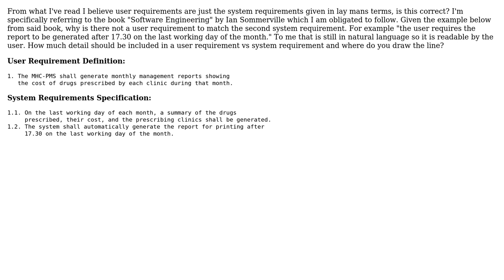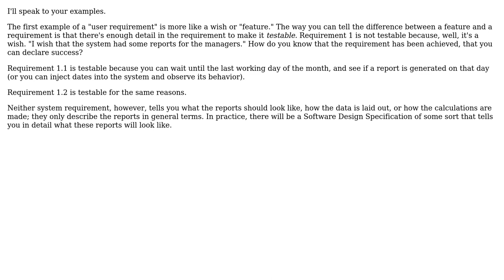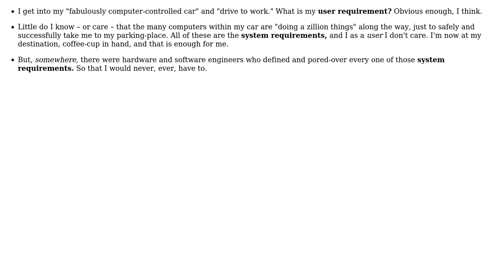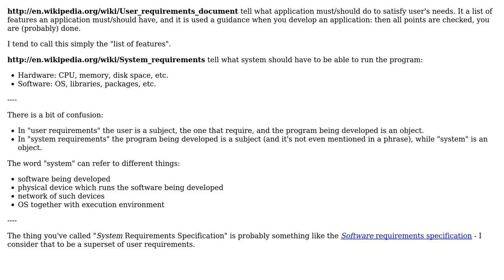Software Engineering: What is the difference between user requirements and system requirements?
With thanks & praise to God, and with thanks to the many people who have made this project possible! | Content (except music & images) licensed under CC BY-SA | Music | Images & others | With thanks to user scriptin user Robert Harvey user Mike Robinson user Lutz Prechelt user Cap Barracudas user 5had3sofQu4rtz and the Stack Exchange Network Trademarks are property of their respective owners. You are responsible for your own actions.